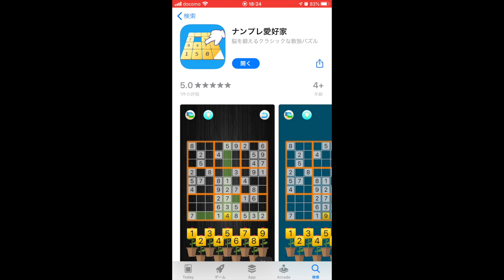ナンプレ愛好家#36_Sudoku Fan_数独_app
Sudoku Fan, ナンプレ愛好家, app
ナンプレは古典的な数字型パズルゲームです。日本では数独とも呼びます。
ルールはシンプルで、遊びしやすいため、初心者から上級者まで大人気です。毎年ワールドクラスの競技大会が開催されています。
日本の書店でも、簡単に問題集の購入ができます。